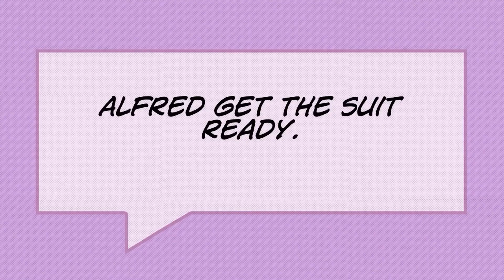Batman goes downtown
My introduction video because over 100 views! Thanks guys! Also represent future content.